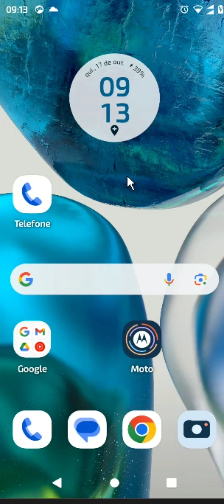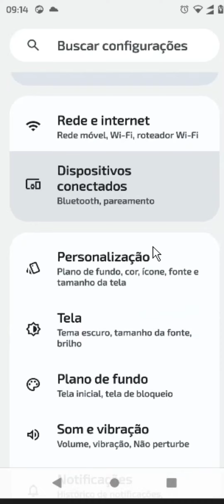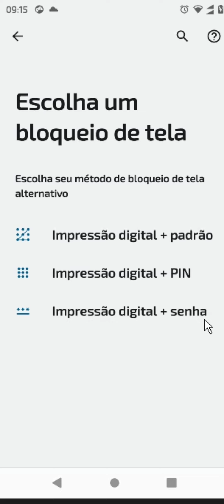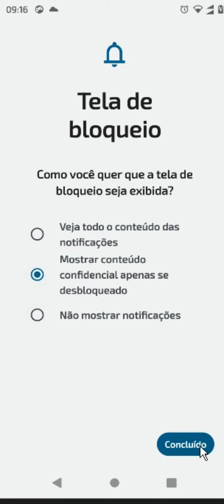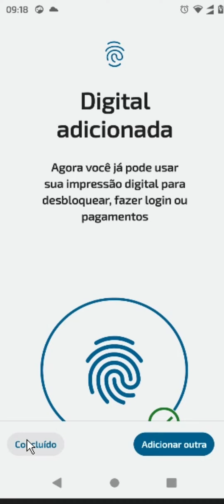COMO COLOCAR BIOMETRIA NO CELULAR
⏩ Para configurar a biometria em seu celular e adicionar uma camada extra de segurança, siga estes passos simples. Primeiro, acesse as configurações do dispositivo e localize a opção de bloqueio de tela e segurança. Em seguida, selecione 'Biometria e segurança' e depois 'Impressões digitais'. Siga as instruções para registrar sua impressão digital, posicionando o dedo sobre o sensor de diferentes maneiras até que o registro esteja completo. Por fim, teste a biometria para garantir que o desbloqueio com sua impressão digital está funcionando corretamente.

💙 VÍDEO RECOMENDADO:
COMO BLOQUEAR PESSOAS NO TIKTOK